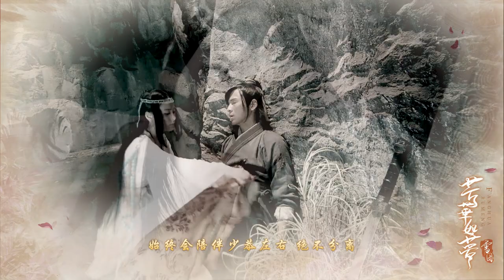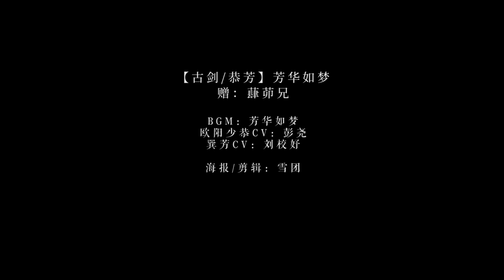【古剑/恭芳】芳华如梦丨千载弦歌 芳华如梦丨赠：蕼茆兄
赠：蕼茆兄

欧阳少恭CV：彭尧
巽芳CV：刘校妤

海报/剪辑：雪团